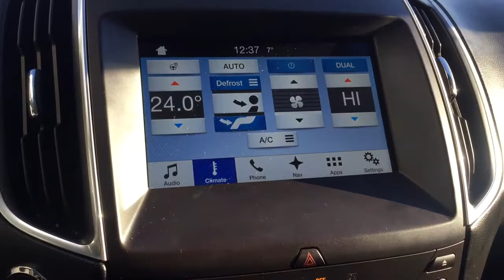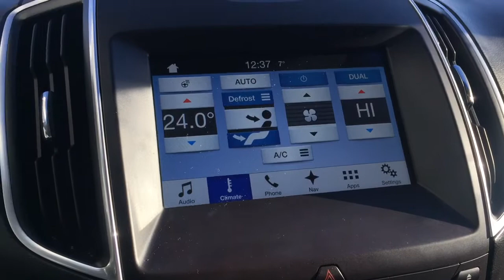2016 Ford Edge Sport Review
This is a Black 2016 Ford Edge Sport Review Edmonton AB - Wolfe Cadillac with 6-Speed Automatic transmission Black color and Ebony interior color. (Uploaded by DataDriver).